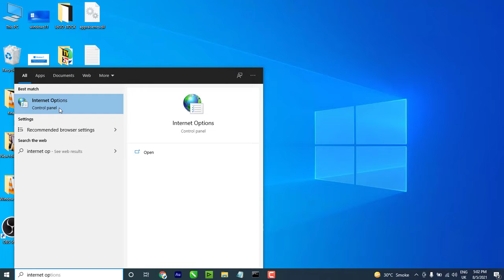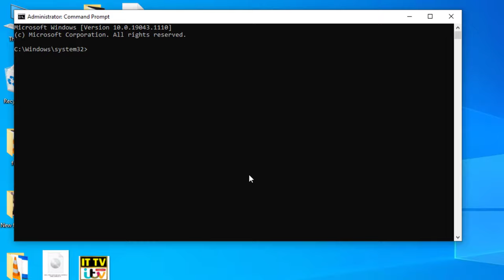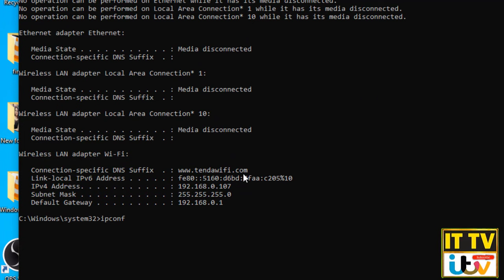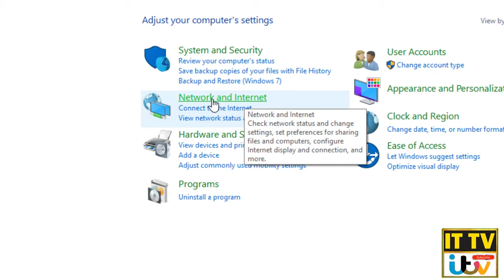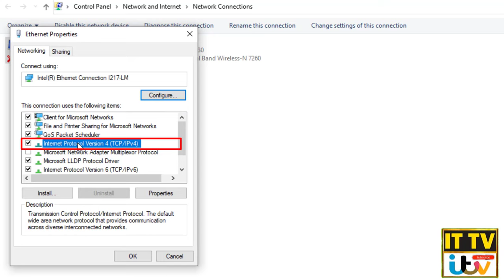this site can't be reached | checking the connection checking the proxy and the firewall | ittv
In this video I will Show how to fix this site can't be reached | checking the connection checking the proxy and the firewall

How to fix windows 11 error This pc can't run Windows 11

how to check pc health for windows 11 | TPM check

Cover Topic

How do I fix this site Cannot be reached?
Why does my Chromebook keep saying this site can't be reached?
How can resolve site Cannot be reached in Android?
this site can't be reached windows 10
how to fix this site cannot be reached google chrome windows 10
this site cannot be reached google chrome windows 10 tamil
this site cannot be reached google chrome windows 10 in hindi
 this site cannot be reached google chrome
this site cant be reached problem, this site cant be reached
this site cannot be reached google chrome windows 10 fix
how to solve this site cannot be reached
how to solve this site cannot be reached in windows 10